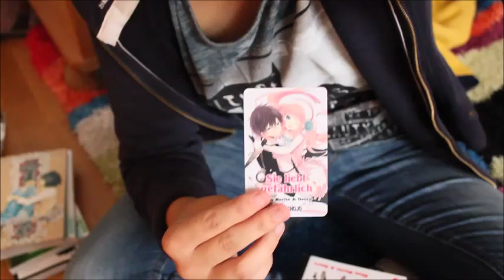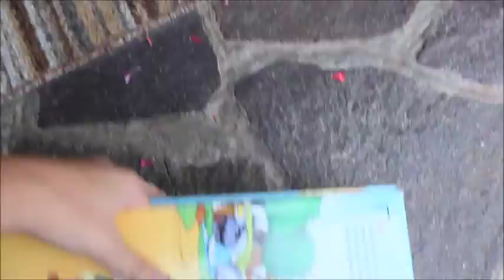Vlog- Mangas einkaufen & Paket auspacken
Ich habe mir wieder mal neue Mangas geholt und das Geburtstagspaket von einer guten Freundin ist endlich angekommen. :D